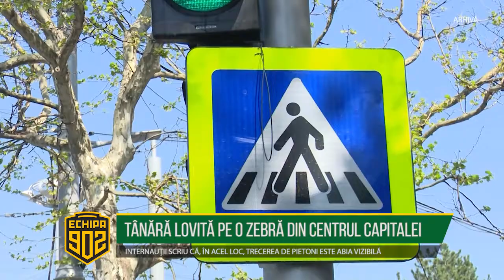TÂNĂRĂ LOVITĂ PE O ZEBRĂ DIN CENTRUL CAPITALEI